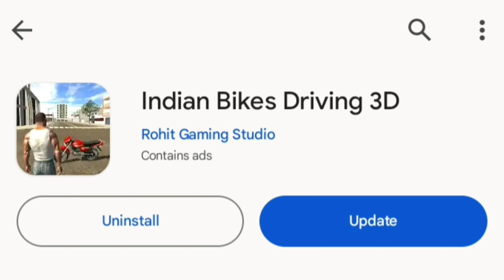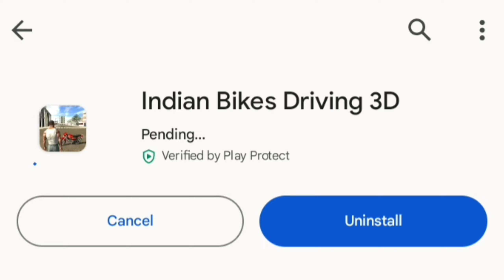INDIAN BIKE DRIVING 3D NEW UPDATE 🤫 Finally New Update Indian Bike Driving 3d New Cheat Code